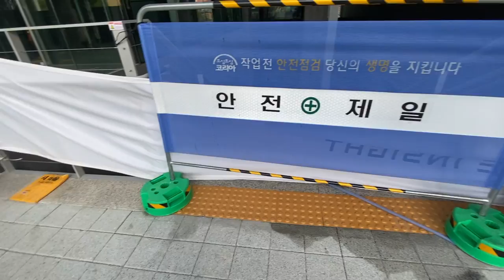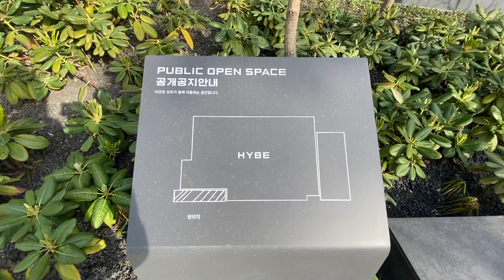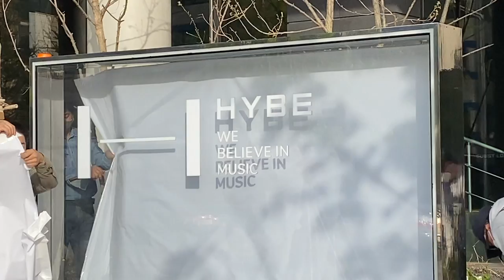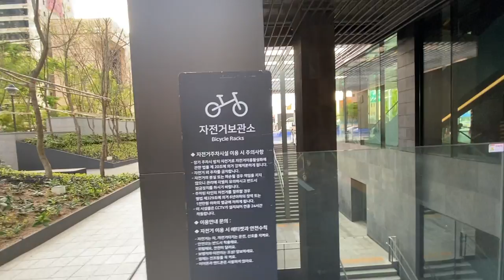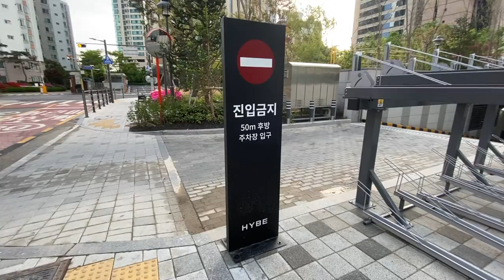[VLOG] Visiting HYBE New Building Full Tour | BigHit Entertainment's New Building is All Set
Hi, it's beyourlight here 🤍
This time I visited HYBE's New Building again after they finished the construction, and turns out the building is already done and the artists are already using it! I will visit HYBE again on May 14th and will enter inside the building to visit the HYBE INSIGHT so don't forget to subscribe and stay tuned for my upcoming vlogs.

Background Music